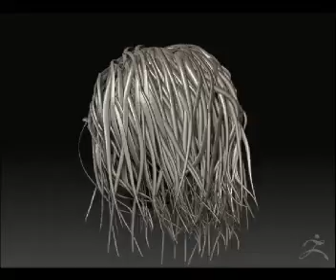Gong goi Digital Marquette Version 1 Material Test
A test sculpt for prince Chatri in his upcoming film, Petchprauma. This one with a different material